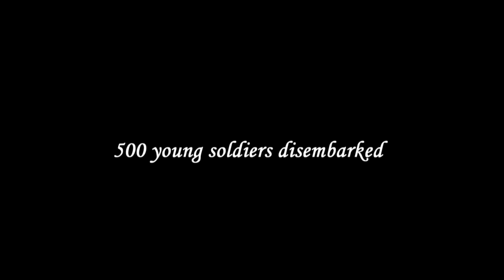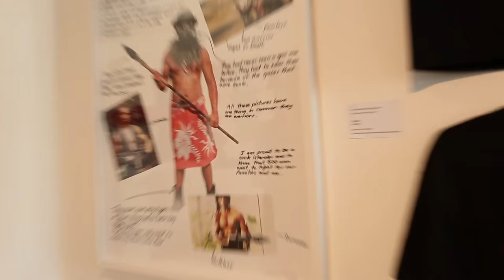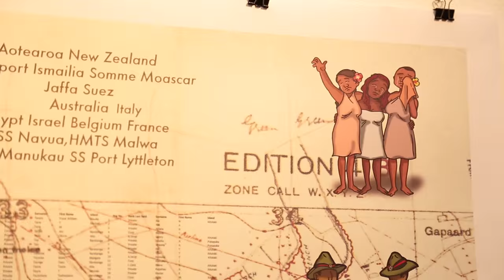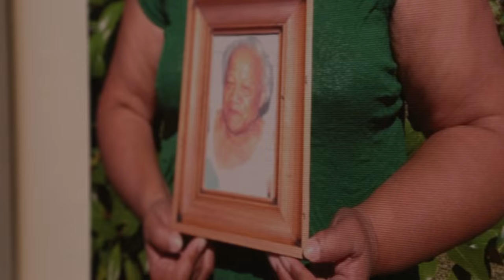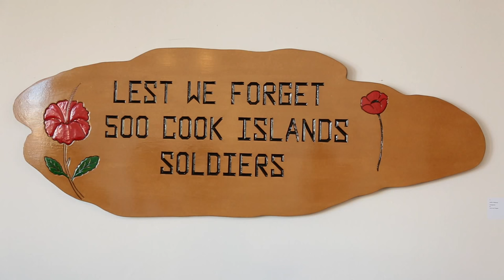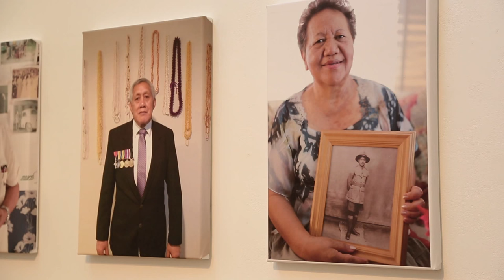Lest We Forget the 500 Cook Island Soldiers Exhibition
Aue! Ko te ngaropoina uake ia tatou rima anere vaeau toa Kuki Airani.

This video highlights the Cook Islands’ contribution of recruiting five hundred men from 1914 to 1918, who left Rarotonga to serve for King and Country in the Great War.